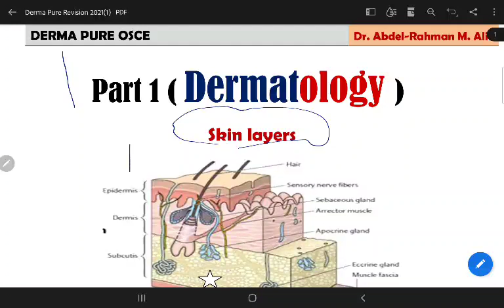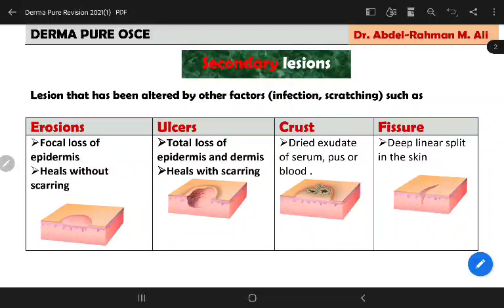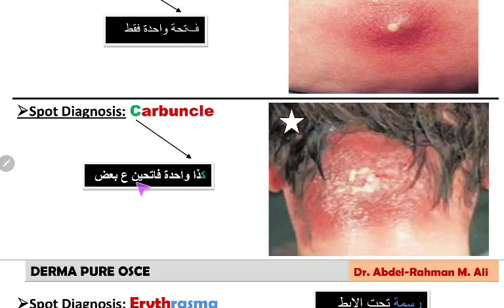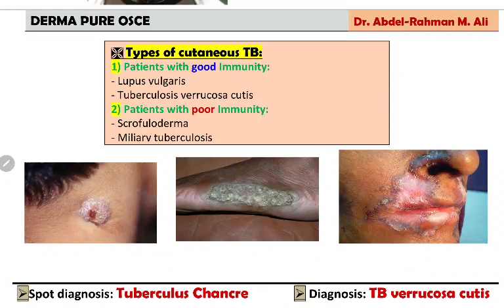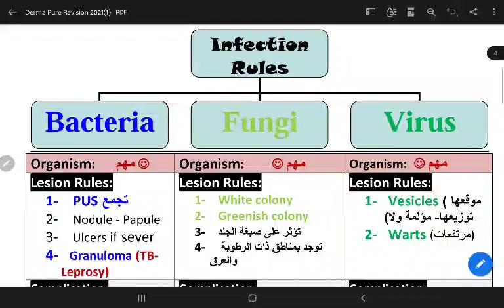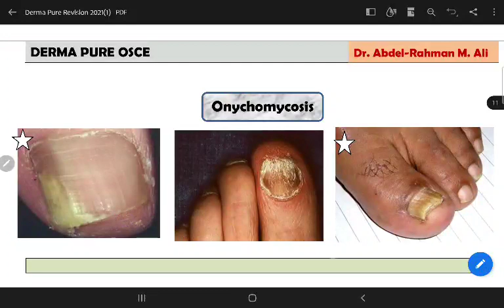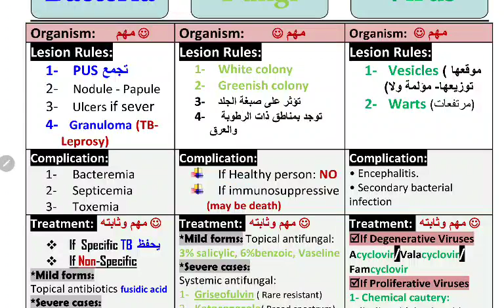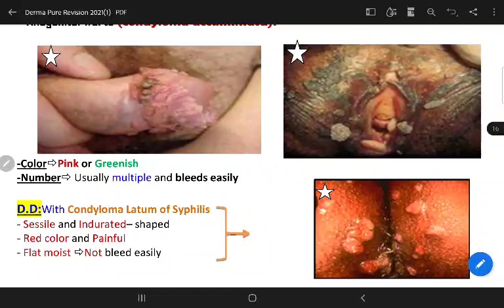Derma pure Revision (part 1)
مراجعة وملخص كامل للجلدية (Skin infection)